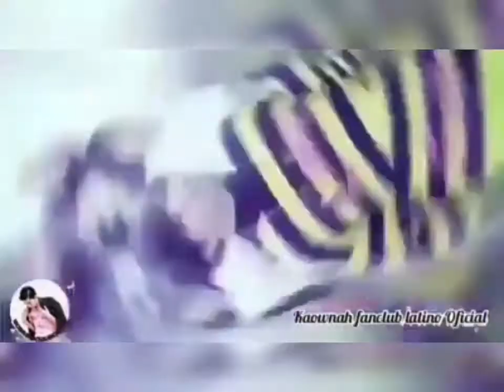[SUBS ENG/ESP] VIDEOREACCION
¡NO SE LES OLVIDE DAR LIKE, COMENTAR Y COMPARTIR EL VIDEO SI LES GUSTO!

SUBS ENG: @Turbo_heartcharger

SUBS ESP: Staff Kaownah Fan Club Laino Oficial